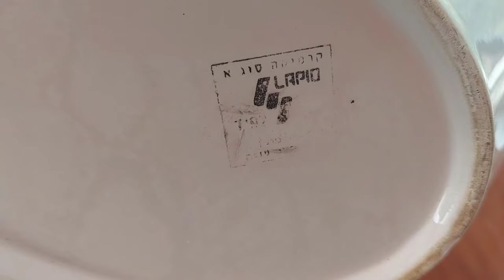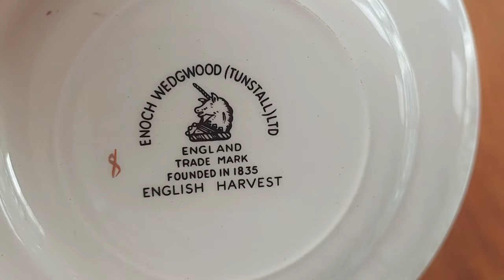Израиль БЛОШИНЫЙ РЫНОК уже почти пустой, но я без ПОКУПКИ не УШЛА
В прошлый четверг  была по делам в Ашкелоне,  на обратном пути проезжала мимо блошиного рынка. Многие продавцы уже ушли, но человек пять-шесть ещё торговали и параллельно собирали свой товар. Я решила все- таки заглянуть.
И не зря , я даже что-то купила.